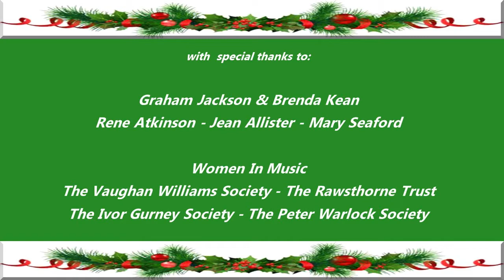CAROL OF THE SKIDDAW YOWES by Ivor GURNEY - Helena Kean, mezzo-soprano & Graham Jackson, pianist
From My 'A Garland for Christmas' Album: the poem comparing the sheep and shepherds of the Lake District to those near Bethlehem, is by Edmund Casson (misattributed by the publisher to Ernest).

Skiddaw is a mountain near Keswick and a Yowe is the Northern English dialect for an ewe - female sheep. Gurney has set the pastoral scene with a pressing tempo creating an element of danger for the people and animals trying to survive in the cold. The challenge is to create the shifting moods with a seamless line.

I was so pleased to find a Gurney song to include in my British composers' Christmas selection. His choice of poets is wide ranging in style and era, and he always expertly found the right musical mood for each.

The “Carol of the Skiddaw Yowes” was composed at Christmas 1919. It belongs to a 3-year period between his release from the Army and his confinement in the asylum. During this time he composed frantically telling his friends to give him “Words! I must have words!”

His deep love of English literature and poetry is evident in his sensitive setting of words. The Ivor Gurney Society is co-operating with Thames Publishing to bring many of his neglected songs back into print. This year they installed a stained-glass window in Gurney’s memory at St Mary de Lode Church in Gloucester and commissioned a new memorial stone for his grave at Twigworth, in his beloved Gloucestershire.

Helena took 4 years to research and curate 16 songs that would evoke the spirit of Christmas in a different way. With her accompanist Graham Jackson, she has performed these songs to great acclaim at many venues across the North West UK.

Although not overtly religious, each song is a unique approach to the Christmas message. “I wished to reflect the inspiration that Christmas has brought to British poets and composers. This dark time of year can be brightened with uplifting entertainment that avoids the tinsel and commercial glitter and captures the true spirit of goodwill”.

Helena dedicated her recording of these songs to the fond memory of her amazing mentor and voice teacher Jean Allister, and Jean’s husband Rene Atkinson, who gave Helena so much support and inspiration throughout her music career. One of Rene’s beautiful compositions is featured on the album.

1 my sharing this video does not have any commercial value,
2 I do not monetize this channel
3 I share my personal performances as an archive and memorial for the future generation who may be interested in this music.
4. This is my interpretation after decades of study and training and not a direct copy of someone else's work.